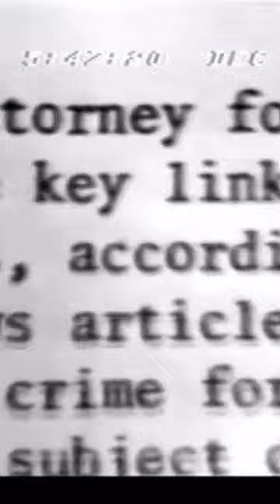Sidney Korshak: The Chicago Mob’s Hollywood Fixer (1978)